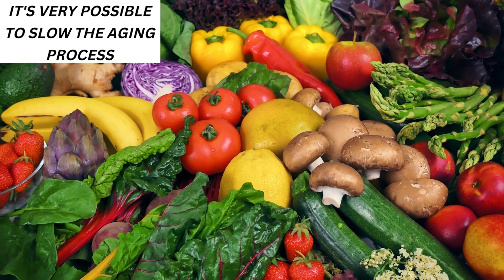FRUITS TO SLOW THE AGING PROCESS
Want to be healthier and look and feel younger? You can! There's a lot you can do to make that happen, including changing your diet, but let's be realistic—a blueberry is not a magic anti-aging pill that's going to reverse years of eating fast food, not getting enough sleep, smoking cigarettes, and sunbathing at the beach.
Although a large body of scientific research suggests certain foods, like blueberries, have anti-aging potential over time, we can't expect to reverse the classic symptoms of aging at the snap of our fingers or by popping a blueberry.